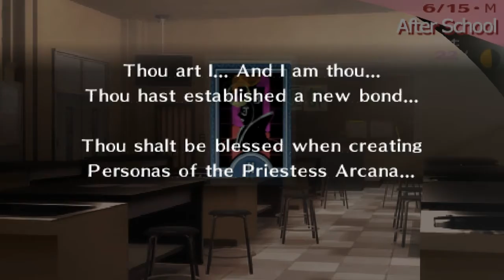Persona 3 Portable - Part 18 - ELIZABETH'S SECOND DAY OUT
Persona 3 is a game that combines elements of traditional role-playing games and simulation games. The game follows the protagonist character, balancing their daily life of going to school and building relationships with other people with fighting evil beings known as Shadows during the mysterious Dark Hour. Each day is divided up between various time zones, the most common of which are "After School/Daytime" and "Evening". With the exception of scripted events, such as plot progression or special events, the player is free to choose how each day is spent, with most activities causing time to pass on. The types of activities and characters that can be interacted with vary depending on the day of the week and time of day. Additionally, some activities are limited by the protagonist's three attributes; Academics, Charm, and Courage, which can be built by performing various activities or making certain correct choices. During the evening, players can choose to visit Tartarus, the game's main dungeon, where they can build their party's experience and gain new items. On the day of the full moon, players will participate in a boss battle in order to progress the story.